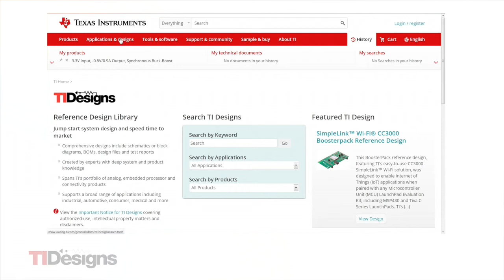Leading source for power reference designs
TI's industry leading PowerLab™ reference design library has now evolved into TI Designs. This video explains how to use the enhanced selection tool within TI Designs to quickly and efficiently search through more than 1,000 fully tested Power reference designs to jump start your design process.